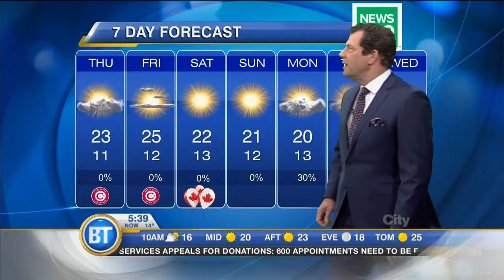Latest Forecast: June 29th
Another dry day coming your way! Sunny this afternoon, seaside temperatures of 22, valley high 26 degrees!